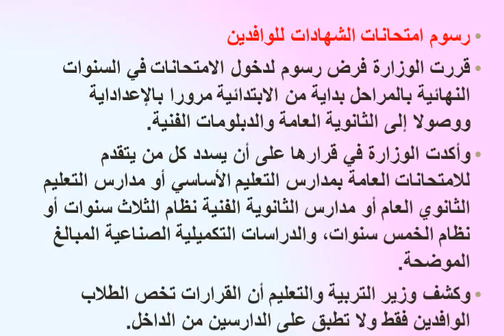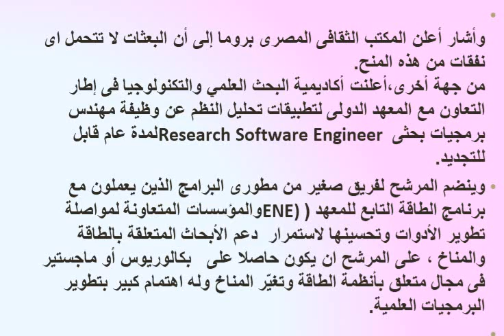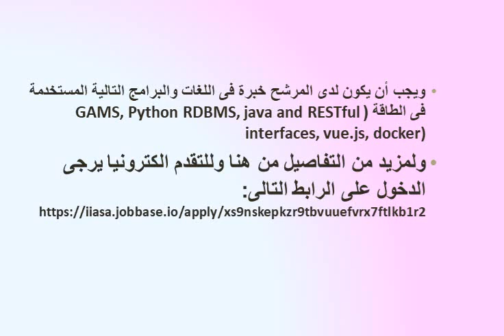آخر قرارات وزير التربية والتعليم اليوم السبت 11 نوفمبر و حقيقة الغاء اسئلة القصة لجميع الصفوف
رابط قناتى